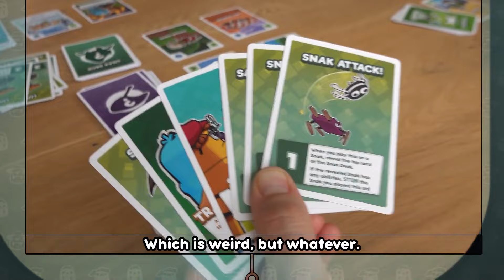Bugsnax: The Card Game - Official Kickstarter Trailer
Here's your look at the trailer for Bugsnax: The Card Game. Based on the video game, Bugsnax: The Card Game is a bite-sized race to eat your fill. In Bugsnax: The Card Game, take on the role of your favorite Grumpus and use their unique ability cards, along with your tricky traps, to outwit the other players and overcome the Bugsnax defenses. Be the first to chow down on 6 points worth of Bugsnax, and you’ll be crowned the Snakmaster General. A Kickstarter campaign for Bugsnax: The Card Game is available now.